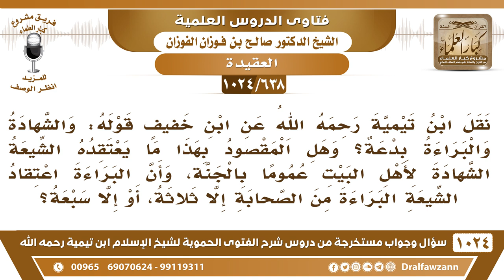[638 -1024] ما المقصود بقول ابن خفيف: والشهادة والبراءة بدعة؟ - الشيخ صالح الفوزان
-[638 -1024] السؤال: نقل ابن تيمية رحمه الله عن ابن خفيف قوله: والشهادة والبراءة بدعة، وهل المقصود بهذا ما يعتقده الشيعة الشهادة لأهل البيت عموما بالجنة، وأن البراءة اعتقاد الشيعة البراءة من الصحابة إلا ثلاثة، أو إلا سبعة؟
الجواب: هذا سيأتي، الشهادة والبراءة يعني ما نشهد لمعين بالجنة ولا نبرئه من النار إلا بدليل هذا سبق الكلام وتكرر عليكم وتعرفونه أنه ما يشهد لمعين بجنة ولا نار وإنما هذا إلى الله جل وعلا لكن نحن نحسن الظن بالمسلم ونرجو له الخير ونسيء الظن بغير المسلم ونخاف عليه من النار. السائل:  وهل المقصود بهذا ما يعتقده الشيعة الشهادة لأهل البيت عموما بالجنة، وأن البراءة اعتقاد الشيعة البراءة من الصحابة إلا ثلاثة، أو إلا سبعة؟ الشيخ: لا ما هو يقصد هذا، يقصد المسألة الأصولية التي في كتب العقائد أننا ما نشهد لمعين بجنة ولا نار إلا من شهد له رسول الله صلى الله عليه وسلم، أما البراءة عند الشيعة الذين يطالبون بها في الوقت الأخير في الحج فتبين أنهم يقصدون البراءة من أهل السُّنة؛ لأن أهل السُّنة عندهم كفار، يسمونهم المشركين يلبسون على الناس أنكم تتبرؤون من المشركين وهم يقصدون المسلمين، هذا قصدهم هذا أصل البراءة عندهم.

للاشتراك في قناة الشيخ صالح الفوزان
سؤال وجواب من شرح الفتوى الحموية ( 1024 ) مقطع

للاستفسار والإقتراحات والدعم
رئيس الفريق
لمشروع كبار العلماء